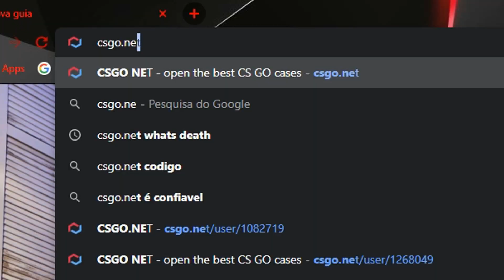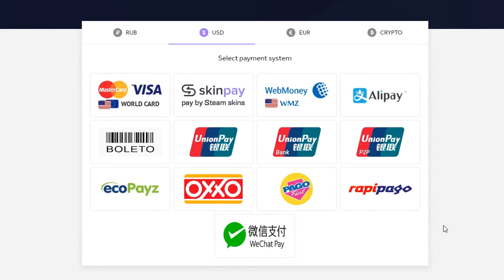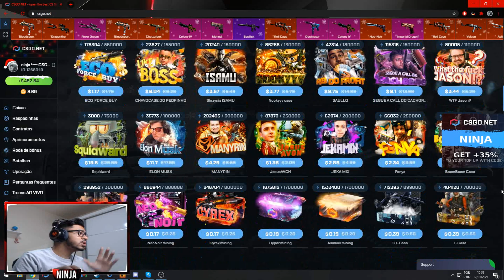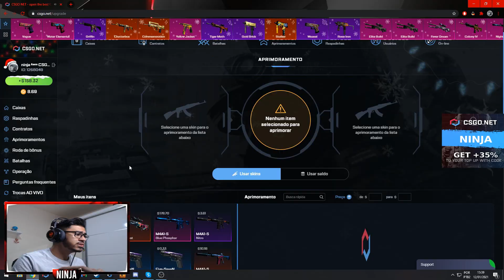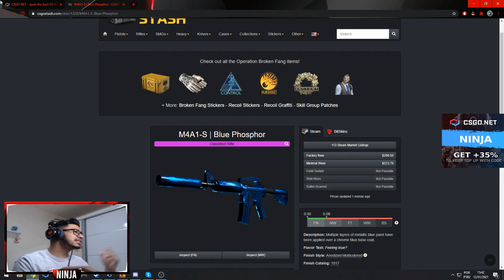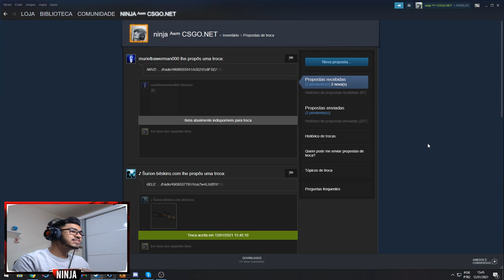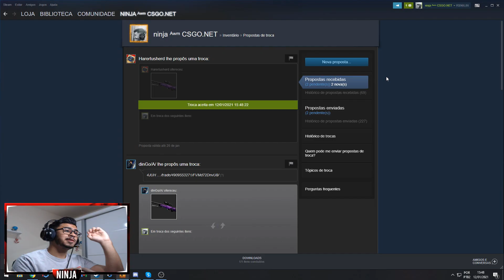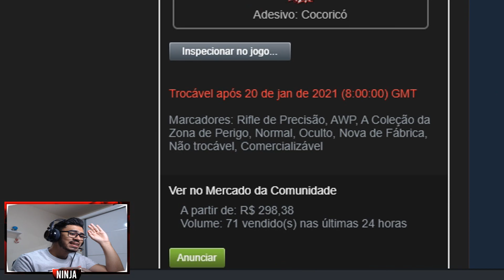RETIREI A ''AWP Lightning Strike'' NO CSGONET E VEIO COM FLOAT ABSURDO